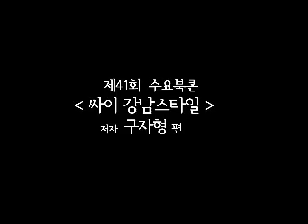[온북TV] 제41회 수요북콘 "싸이 강남스타일" 저자 구자형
제41회 수요북콘  "싸이 강남스타일" 저자 구자형작가님의 북콘서트